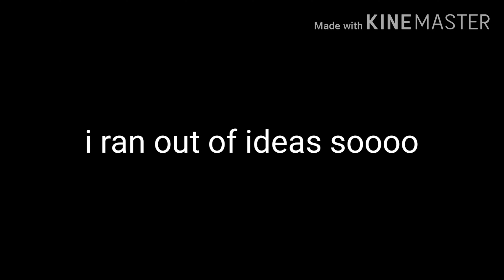A normal day with the dangaronpa characters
Whats dangaronpa?
Dangaronpa is an anime/game series
Characters
Junko
Hajime?
Tsumugi
Monaca
Makoto
Hajime
Kaede
Suichi
Komaru